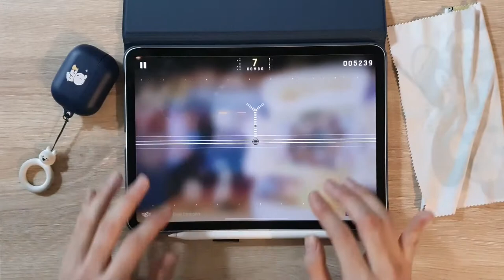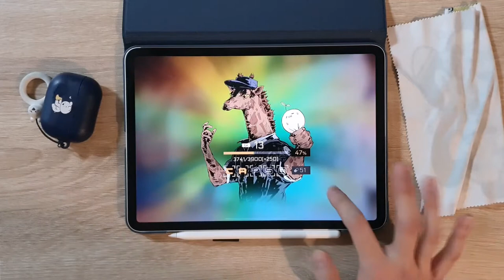[Cytus II x VOEZ] 双龍飛閃-Dual Dragoon- (CHAOS 15) MM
TP 99.80%

🎵 Daisuke Ohnuma - 双龍飛閃-Dual Dragoon-